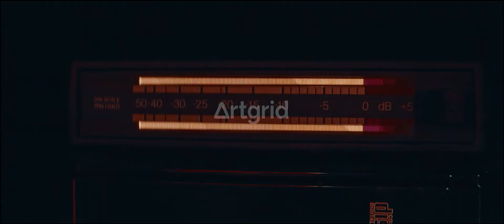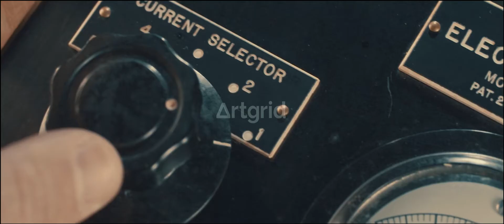Traffic Lights Trailer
Editor and Sound Design by Petro Senchuk
In this video uses a music by Tristan Barton - The Racer